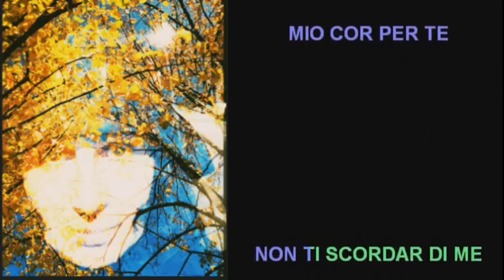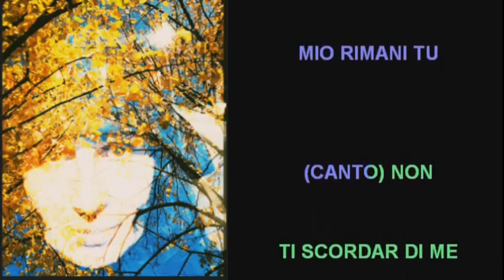Non ti scordar di me - voce e Sax di youtuber casalinghi: Sig.ra Dana L. e Rino sax